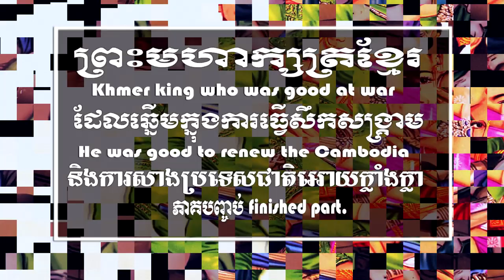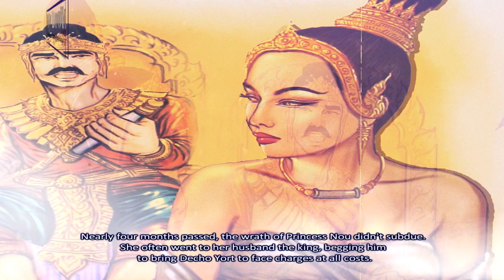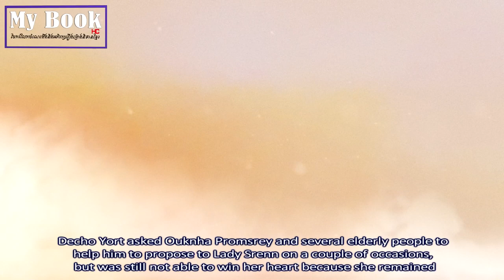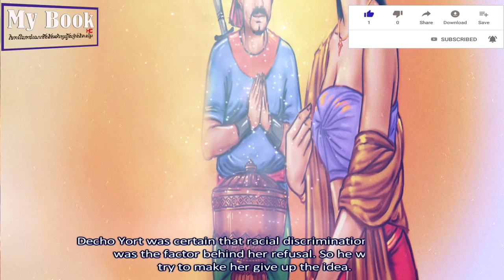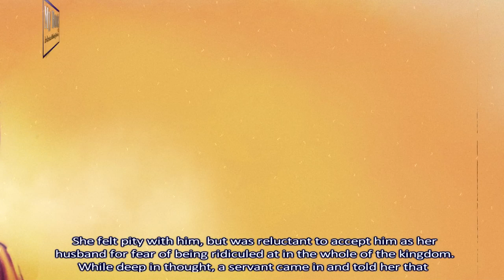អ្នកក្លាហានខ្មែរនៅក្នុងរជ្ជកាលព្រះបាទព្រះជ័យចេស្តា តេជោយ៉ត |Khmer warriorDecho Yort in Chesda reign.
អ្នកក្លាហានខ្មែរនៅក្នុងរជ្ជកាលព្រះបាទព្រះជ័យចេស្តា តេជោយ៉ត |Khmer warrior
Decho Yort in Chesda reign ភាគបញ្ចប់​\The last part.
-សូមអភ័យទោសទុកជាមុនបើសិនជាការអត្ថាធិប្បាយរបស់ខ្ញុំខុសរឺអានមិនត្រឹមត្រូវតាមអក្ខរាវិរុទ្ធខ្មែរត្រង់ចំនុចណាមួយនោះ.
-ហើយក៏សូមអភ័យទោសដល់ម្ចាស់សៀវភៅនេះផងដែរ ដែលយើងខ្ញុំពុំបានសុំការអនុញ្ញាតពីអស់លោកអ្នកទុកជាមុន ដោយបានយកអត្ថបទរបស់អ្នកចេញពីក្នុងសៀវភៅខាងលើនេះ មកធ្វើជាវិដេអូ  ក្នុងគោលបំណងចង់ជួយផ្សព្វផ្សាយសៀវភៅមាសដែលមិនអាចកាត់ថ្លៃបានរបស់អ្នកនេះបន្តដល់បងប្អូនខ្មែរយើងដ៏ទៃទៀត ដែលពួកគាត់តែងតែមមាញឹកនឹងការប្រកបរបរកសុីចិញ្ចឹមជីវិតប្រចាំថ្ងៃ រីអ្នកធ្វើការងារក្តី ដែលពួកគាត់ទំាងអស់គ្នានោះ ពុំសូវមានពេលវេលាគ្រប់គ្រាន់ក្នុងការអានសៀវភៅនោះទេ ដើម្បីអោយពួកគាត់បានស្តាប់តាមរយះការអត្ថាធិប្បាយនេះពីអត្ថន័យខ្លឺមសារនៅក្នុងសៀវភៅមាសមួយនេះ ប្រយោជន៌អោយពួកគាត់បានស្តាប់និងបានដឹងនូវប្រវត្តិសាស្រ្តរបស់ខ្មែរយើង ដែលមិនអាចកាត់ថ្លៃបាន។ បើគួរពុំគួរ សូមអភ័យទោសផង។
.សូមអរគុណ​.